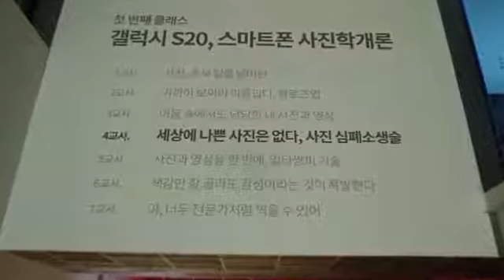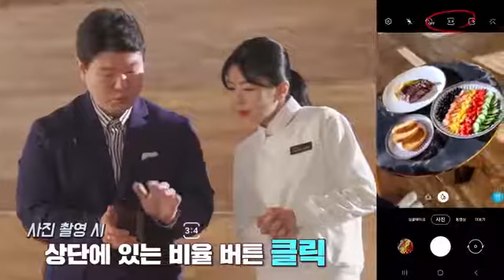[갤럭시 S20] 스마트폰 사진학개론 - 초고화질 촬영법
[ 갤럭시 스튜디오 ㅣ 갤럭시 라이브 ]

갤럭시 S20, 카메라에 대한 모든 것!!

갤럭시 라이브에서
전문 사진 작가들과 함께
스마트폰 카메라 활용에 대한 꿀팁을 배워보세요!

갤럭시라이브 의 첫번째 클래스
📌스마트폰 사진학 개론

- 4교시. 세상에 나쁜 사진은 없다, 사진 심폐소생술
✔ 대도서관,사진작가 안태영과 함께
초고화질 촬영법 완전 정복!

※ 100배 스페이스 줌은 갤럭시 S20 Ultra 후면 카메라에서만 작동됩니다.
※ 8K 동영상 촬영은 후면 카메라에서만 작동됩니다.
※ 1억 800만 화소는 갤럭시 S20 Ultra 후면 카메라에서만 작동됩니다.
※ 싱글 테이크 촬영은 환경에 따라 결과물의 개수는 상이할 수 있습니다.